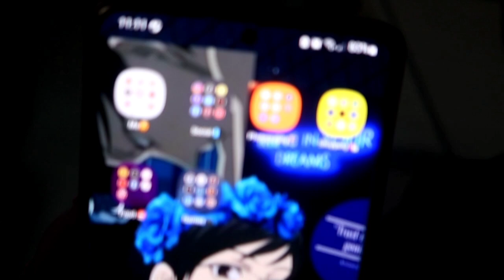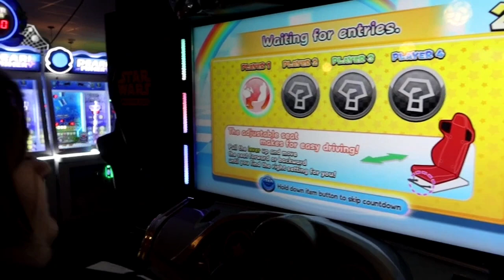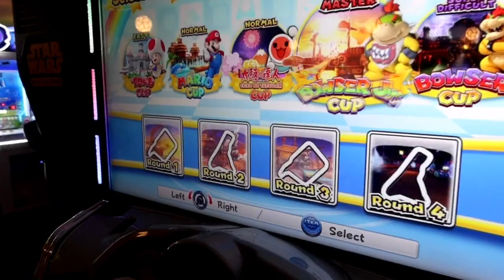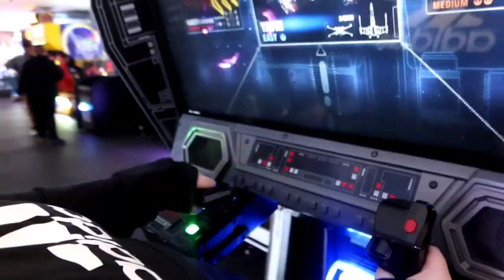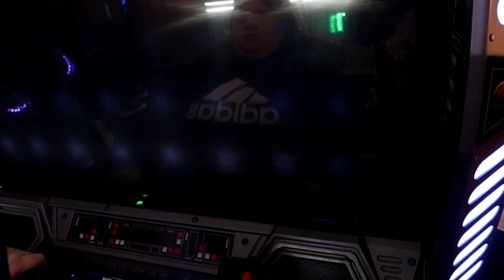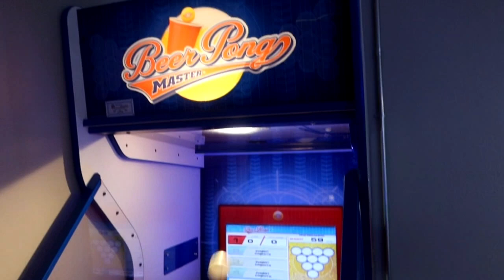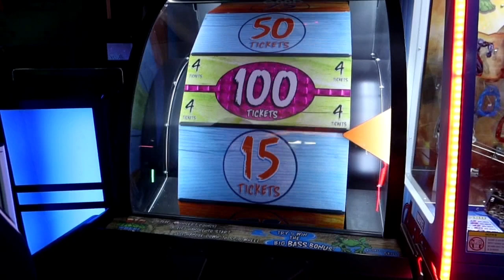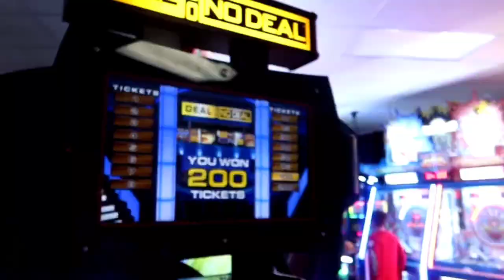arcade, dress shopping, food vlog